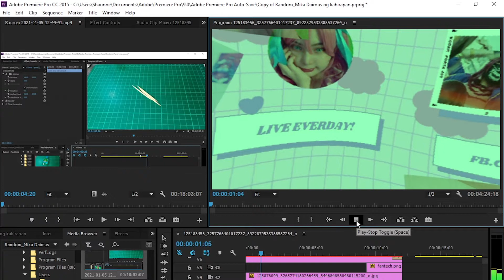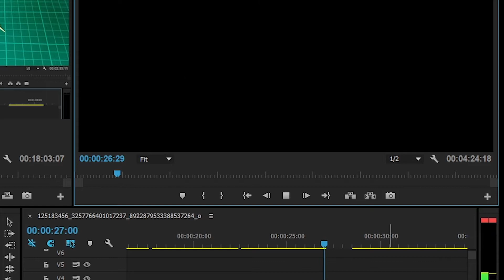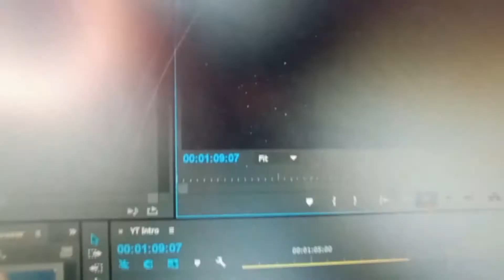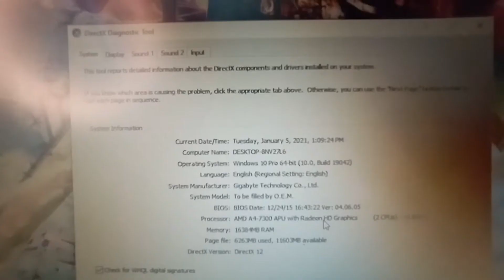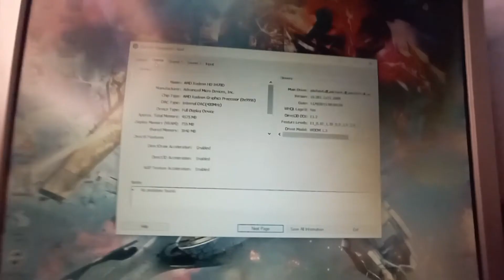Mika Daimus ng Kahirapan | PC SETUP REVEAL | Tagalog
Kamusta?! ^0^ Itong video na ito ay for fun only! Hindi talaga ito 100% nagco-cover o tumatalakay sa issue tungkol kay Miss Mika Daime. I just want to share to you my CURRENT pc setup! :D Actually, yung video na dapat ia-upload ko, hindi pa tapos, kaya naisip ko ito.